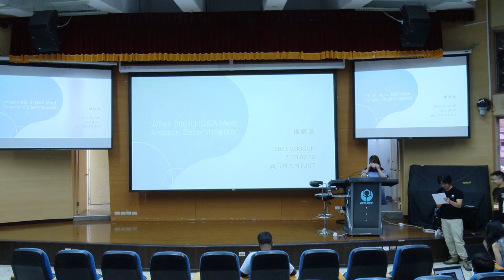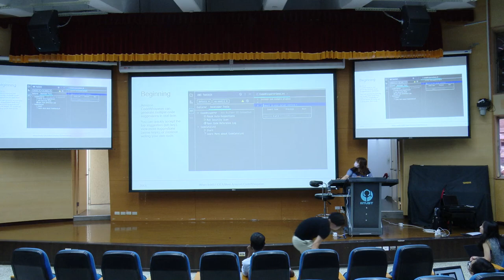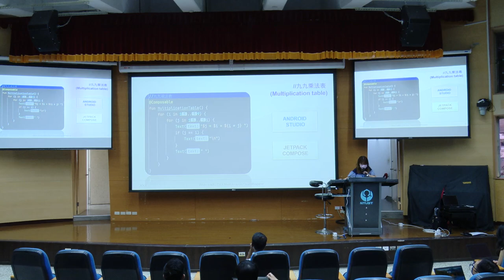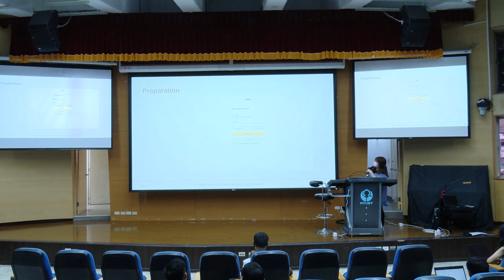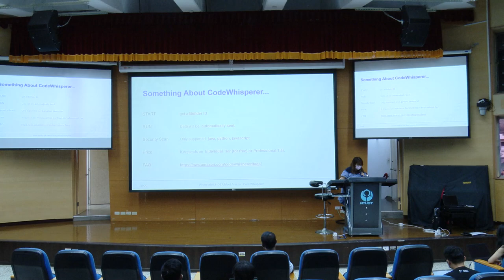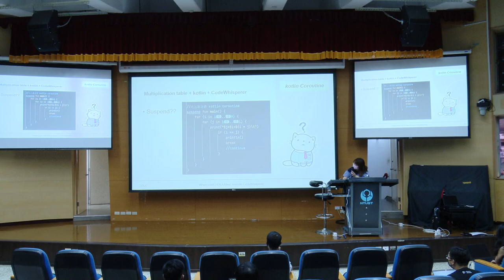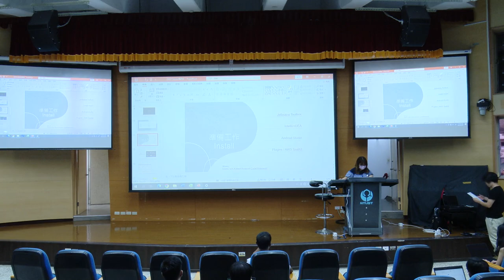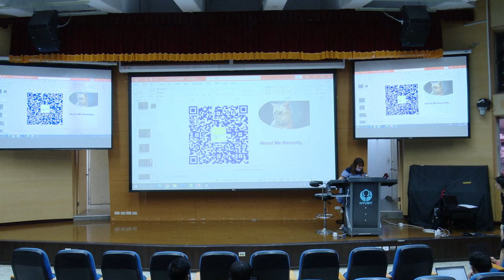When IntelliJ IDEA Meets Amazon CodeWhisperer